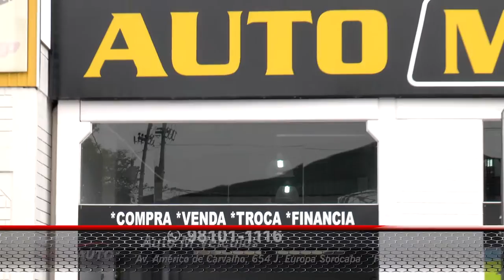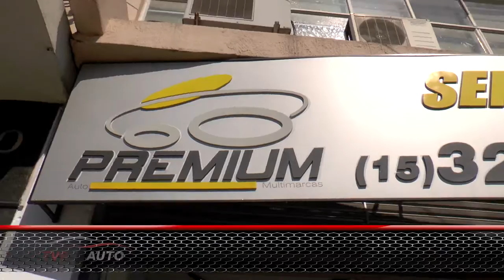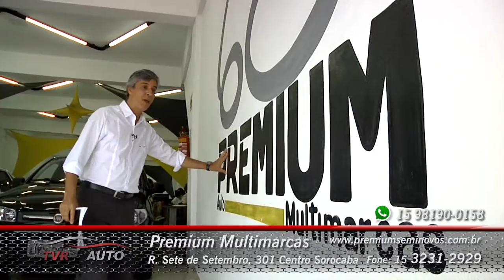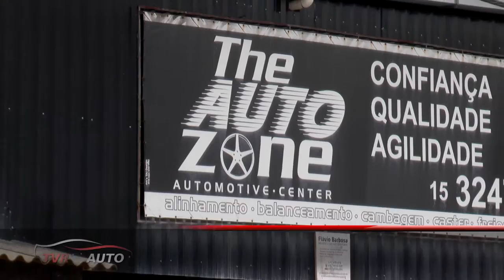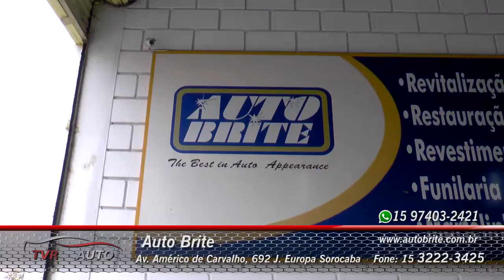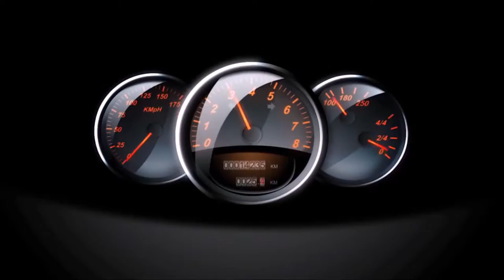TVR Auto #14 - Seu carro novo esta aqui!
Programa TVR AUTO #5. Aqui no TVR AUTO você encontra as melhores ofertas de veículos novos, seminovos e toda gama de serviços para seu carro. Fique ligado na programação da TV Regional, a emissora que mais cresce na região!